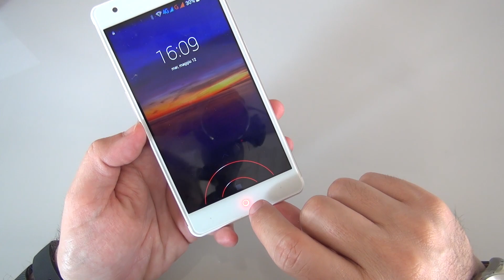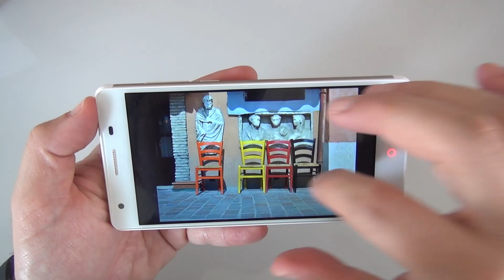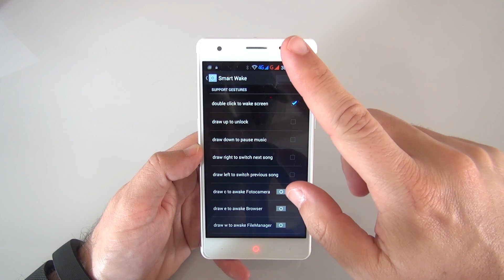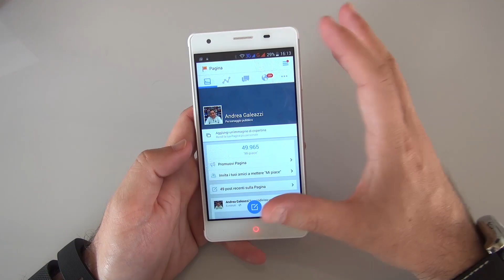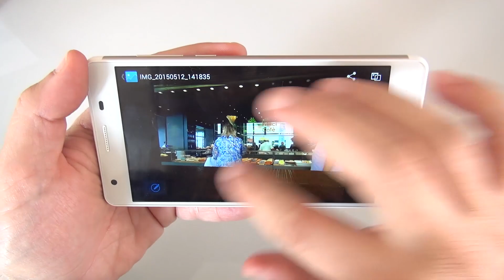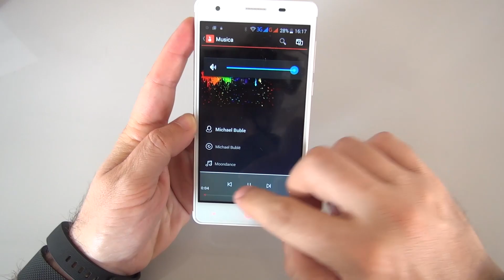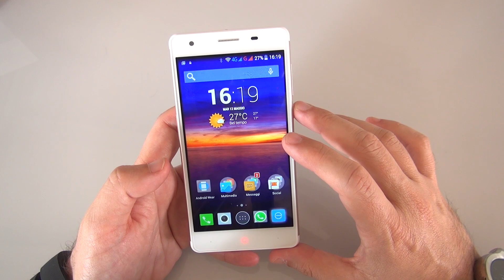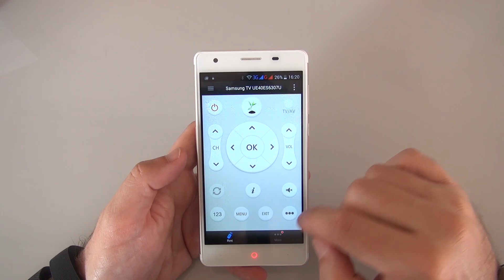Zopo ZP720: la Recensione di HDblog.it